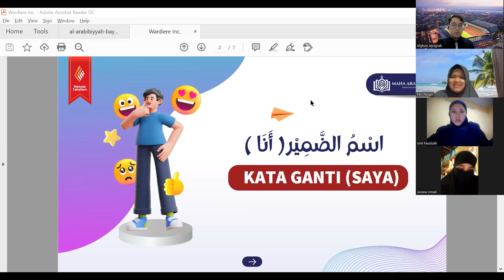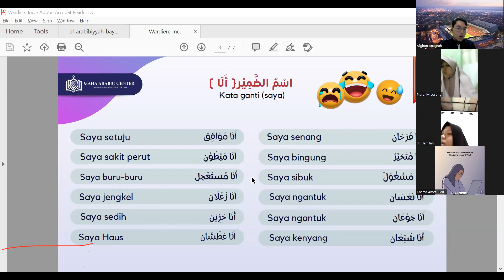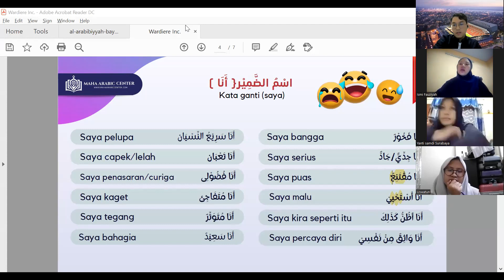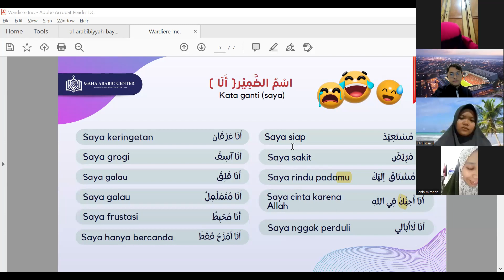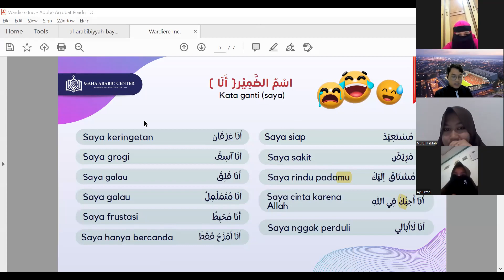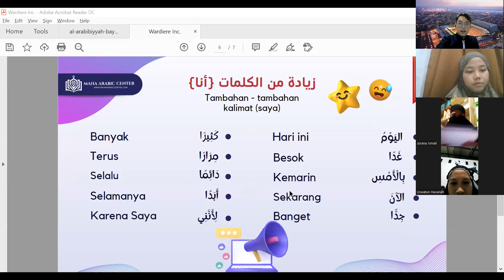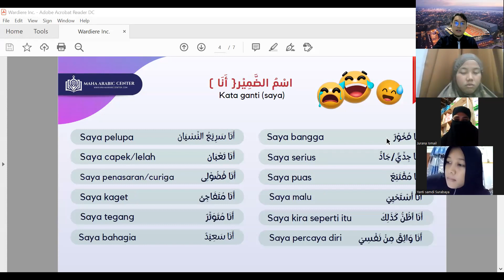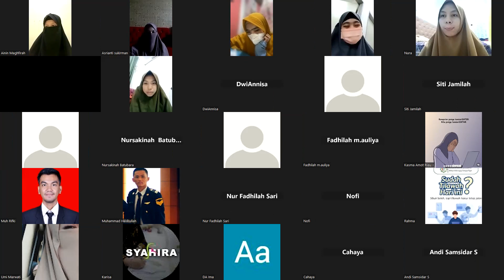Ibaroh qosiroh Ana ( Kelas Online Maha Arabic )